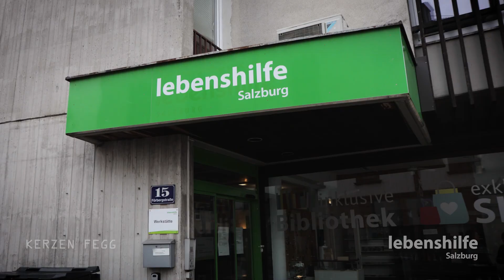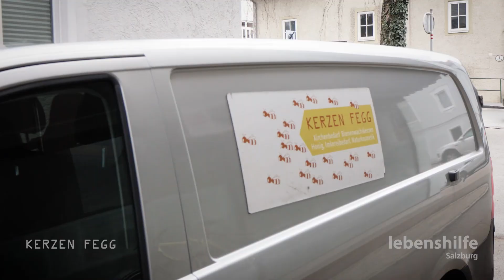Opferkerzenherstellung in der Lebenshilfe Salzburg